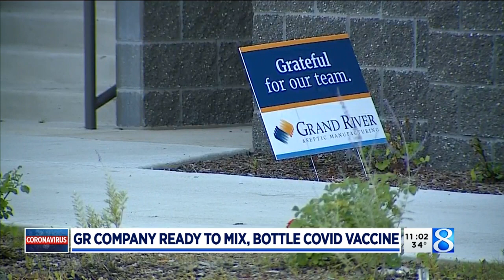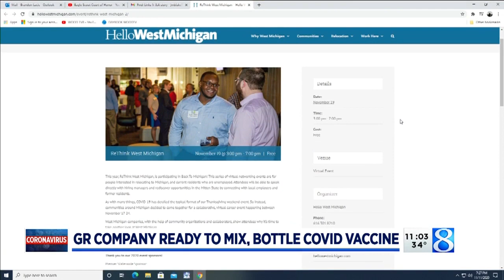GR company ready to mix, bottle COVID vaccine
It’s perhaps the most hopeful sign when hopeful signs are needed most: Grand River Aseptic Manufacturing is set to begin producing an eventual coronavirus vaccine for the masses.(Nov. 11, 2020)